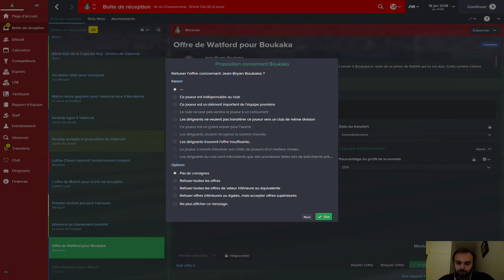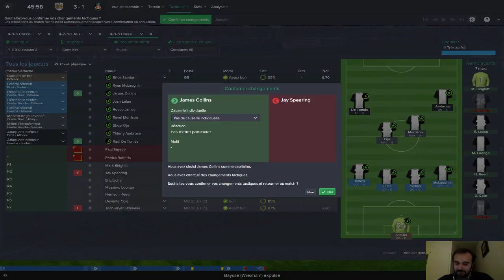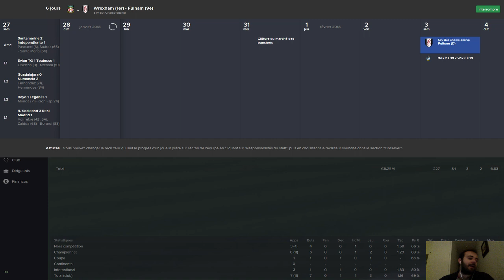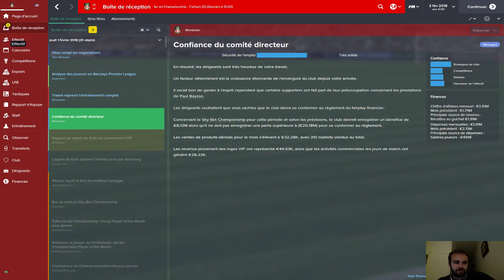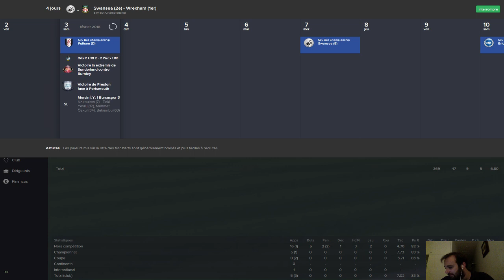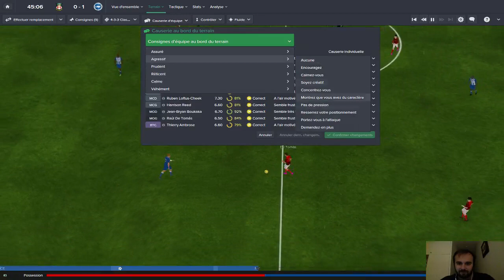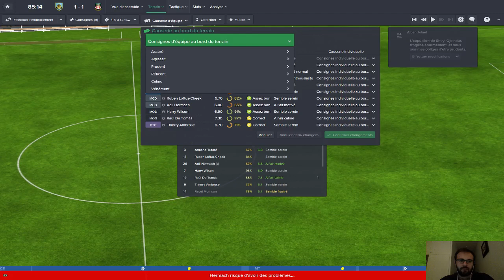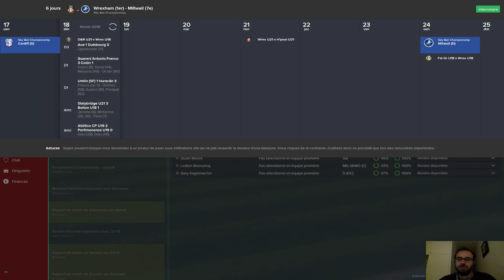Carrière Wrexham #28 - FM 2015 - LLM - Reprise difficile après les vacances...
Episode 28 de notre carrière avec Wrexham sur Football Manager 2015.

Ravi de vous retrouver après 2 semaines de vacances ! AU programme de l'épisode, une première partie où je vous parle de mes vacs, des projets futurs et de la chaine. Occasion également de pousser un petit coup de gueule sur le mercato d'été de cette année et sur les montants de transferts engagés.

Episode de reprise assez difficile comme vous le verrez, avec quelques doutes concernant le jeu proposé par l'équipe. Une montée en BPL plus difficile que prévue ?

Bonne vidéo à tous et n'hésitez pas à mettre un petit pouce bleu ;)